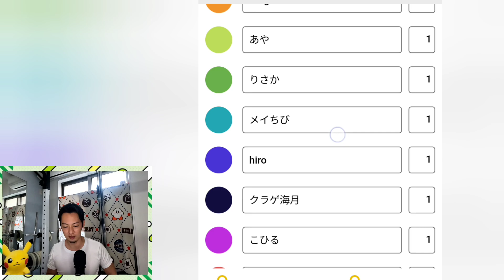【クレーンゲーム】ぬいぐるみは真ん中を狙っても取れません!!!初心者が間違えそうな本当の話！！